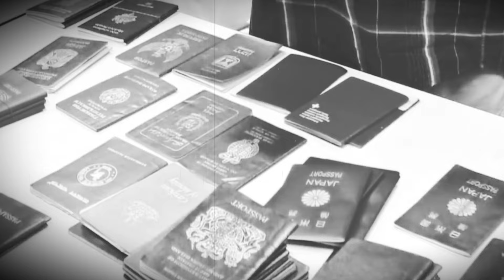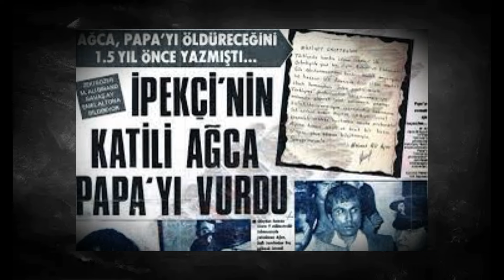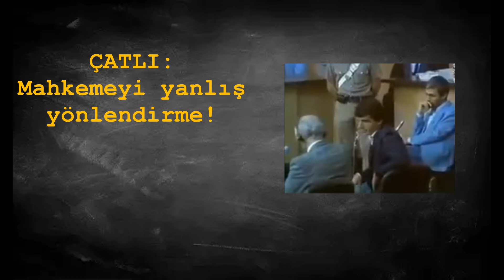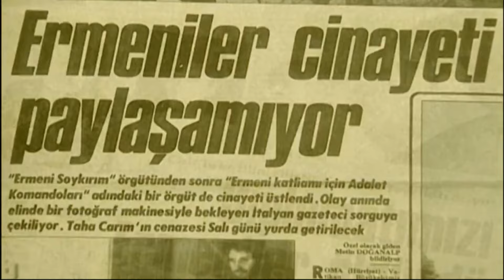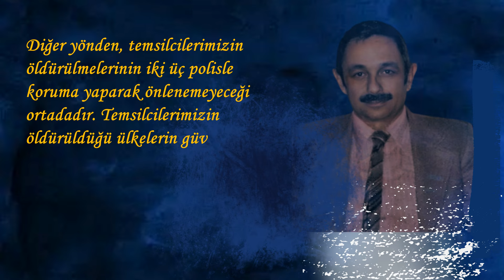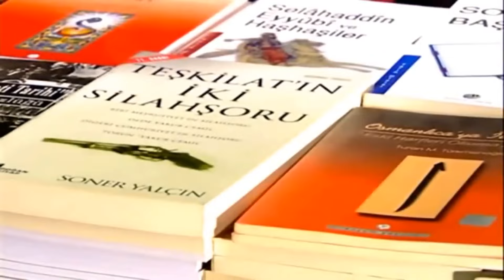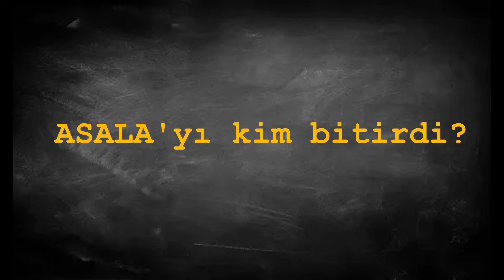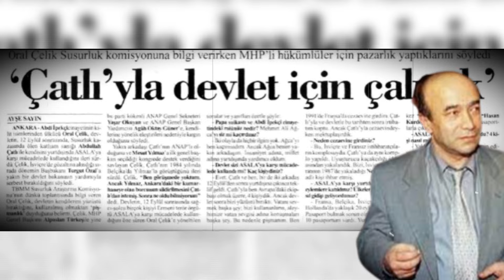SUSURLUK BELGESELİ | 80'Lİ YILLAR | Derin Devletin Serüveni | 2.BÖLÜM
3 Kasım 1996... Balıkesir'in Susurluk mevkiinde siyah bir Mercedes, kırmızı bir kamyonun altına girdi. Bu kazayı diğer ölümlü kazalardan ayıran şey, araçtaki kişilerin kimlikleriydi. Milletvekili Sedat Bucak, Polis Müdürü Hüseyin Kocadağ, Ülkücü bir mafya lideri Abdullah Çatlı. Susurluk'ta yaşanan o kaza aslında bir skandal değil Türkiye Cumhuriyetinde sona eren tarihsel bir derin devlet paradigmasının çöküşüydü. Biz de bu belgesel serisinde derin devletin tarihine odaklanacak ve finali Susurluk kazası ile yapan bu felsefenin şifrelerini çözmeye çalışacağız. İyi seyirler...

Yararlanılan kaynaklar:

Reis:Gladio'nun Türk Tetikçisi / Soner Yalçın-Doğan Yurdakul
Bay Pipo / Soner Yalçın-Doğan Yurdakul
Devletin Derinliklerinde / Saygı Öztürk
Susurluk: 20 Yıllık Domino / Enis Berberoğlu
Derin Devlet-Darbeler ve Gizli Servisler / Cüneyt Arcayürek
Derin Devlet / Mahir Kaynak-Ömer Lütfi Mete
Derin Abiler / Necdet Pekmezci
Papa Mafya Ağca / Uğur Mumcu
Darbeli Demokrasi / Mahir Kaynak
Kod Adı:Susurluk / Fikri Sağlar-Emin Özgönül
Komplo Teorileri / Erol Mütercimler
Yeşil / Necdet Pekmezci
5-6-2 Tamam Reis / Saygı Öztürk
TBMM Susurluk Araştırma Komisyonu Raporu
Susurluk Raporu (Sönmez Köksal)
Susurluk Raporu (Kutlu Savaş)
Analiz / Mehmet Eymür
Sentez / Mehmet Eymür
Çiller Özel Örgütü / Kaynak Yayınları
Bir Devlet Operasyonu: 19 Mayıs / Murat Bardakçı
Vatanlı Vatansız Ben ve Çatlı / Ethem Karaüzüm
Babam Çatlı / Gökçen Çatlı
Binbaşı Cem Ersever'in İtirafları / Soner Yalçın
Behçet Cantürk'ün Anıları / Soner Yalçın
Teşkilatın İki Silahşoru / Soner Yalçın
Abdullah Çatlı Kimdir? / Hakan Türk
The Özal / Mehmet Ali Birand-Soner Yalçın
Mesih Papa'yı Neden Vurdu? / Jean Marie Stoerkel
(Mehmet Eymür'ün kişisel web sayfası)
Mehmet Ali Birand'ın tüm belgesel serileri